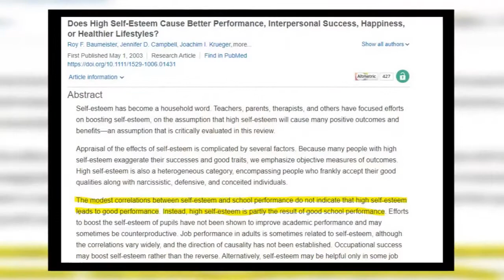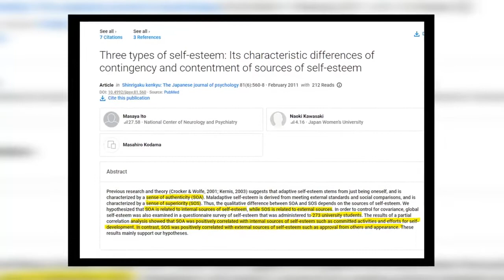3 Points to Develop Self Esteem | MIND BODY SOUL